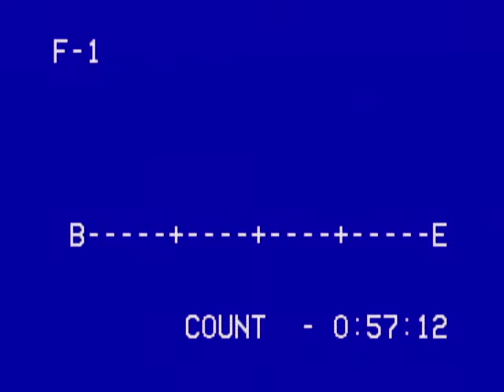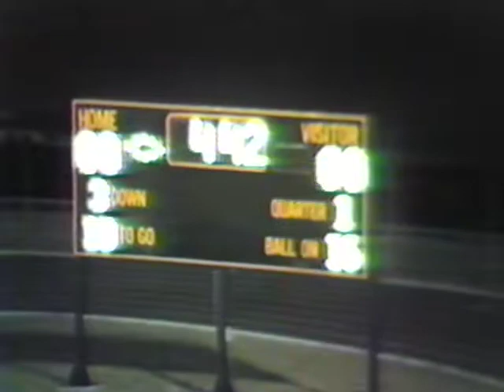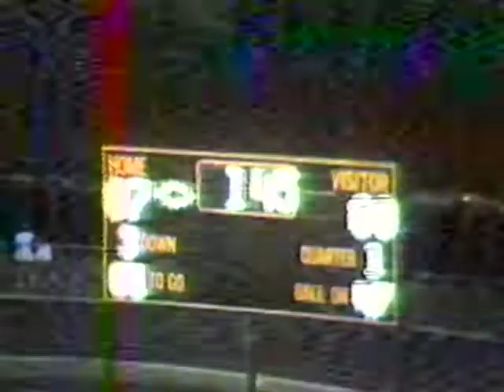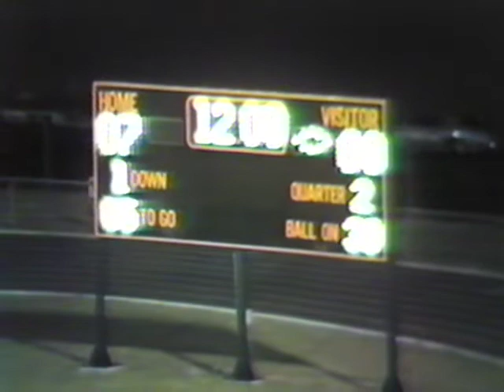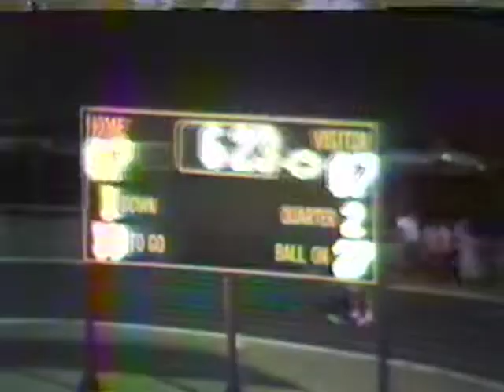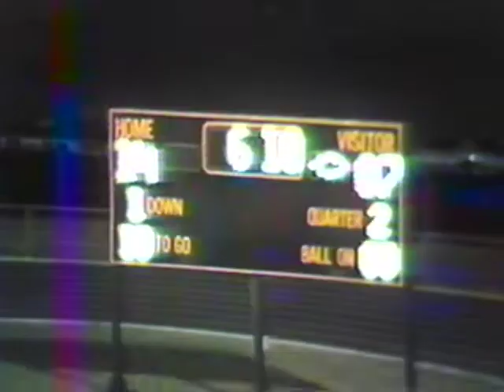1986 E E vs Hebbronville